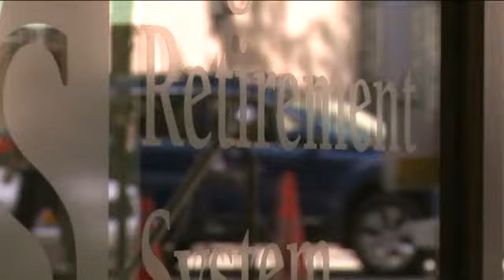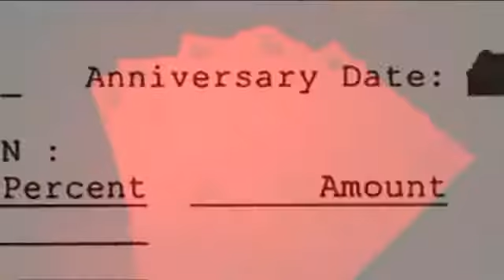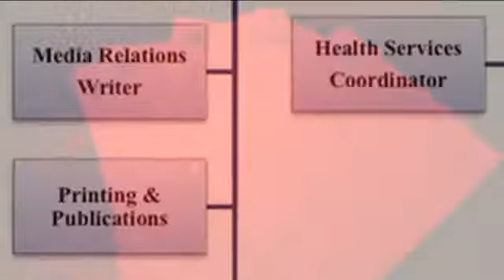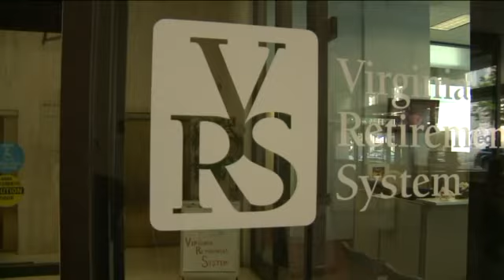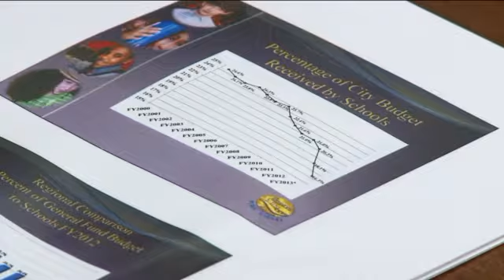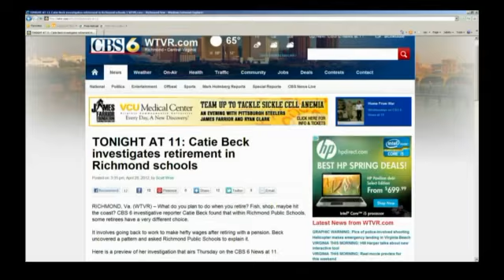Investigation: Pension, temp paychecks and retirement